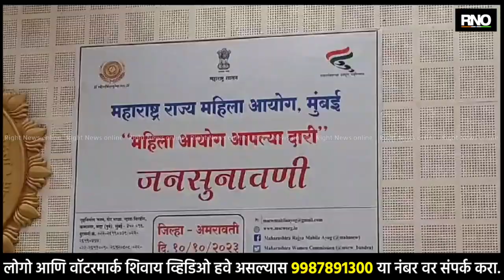AMRAVATI | जनसुनावणीमध्ये महिलांनी मांडल्या रूपाली चाकणकर यांच्याकडे समस्या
महाराष्ट्र राज्य महिला आयोगा च्या अध्यक्षा रुपाली चाकणकर या अमरावती दौऱ्यावर असताना महिला आयोगाकडून अमरावतीच्या जिल्हाधिकारी कार्यालयाच्या नियोजन भवनमध्ये "महिला आयोग आपल्या दारी" या उपक्रमांतर्गत जनसुनावणीमध्ये महिलांनी रूपाली चाकणकर यांच्याकडे समस्या मांडल्या. त्या मधील एक महिला खुशाली ठाकरे या गर्भवती असताना नियमित तपासणीसाठी डॉक्टरांकडे नियमित 9 महिने तपासणी केली असताना बाळ नॉर्मल आहे, अशा प्रकारे डॉक्टर त्यांना सांगत होते. जेव्हा खुशाली दुसऱ्या डॉक्टरकडे तपासणीसाठी गेली असतांना दुसऱ्या डॉक्टरांनी सांगितले बाळाच्या पोटावर सुज आहे, आणि बाळ हे अबनॉर्मल आहे, अशी माहिती दुसऱ्या डॉक्टरांनी सांगितली. नंतर खुशालीच्या पतीने सहा महिन्या अगोदर डॉक्टरांच्या विरोधात तक्रार दिल्यानंतरही प्रशासनाने कोणत्याचं प्रकारची कारवाई केली नसल्यामुळे आम्ही महिला आयोगाकडे तक्रार दिली होती. आज रूपाली चाकणकर यांची खुशाली ठाकरे यांनी भेट घेतली असून त्यांनी आम्हाला आश्वासन दिले असल्याची माहिती खुशाली ठाकरे यांनी दिली.

BYTE - खुशाली ठाकरे